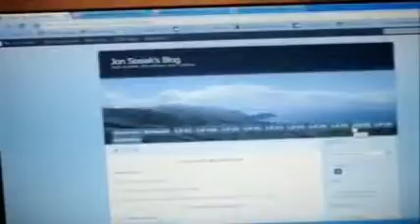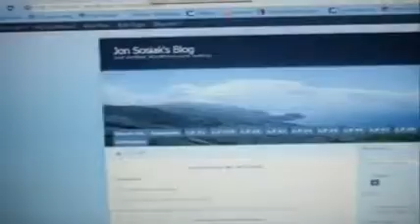March Updates What Have I Been Doing Recently